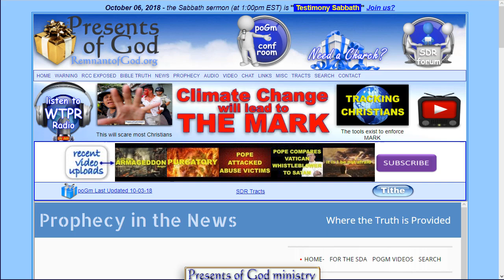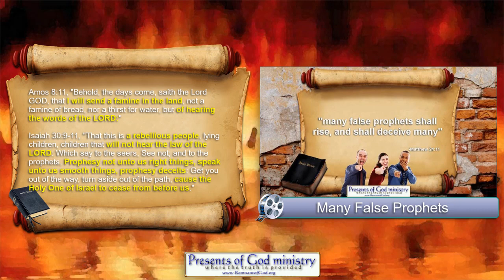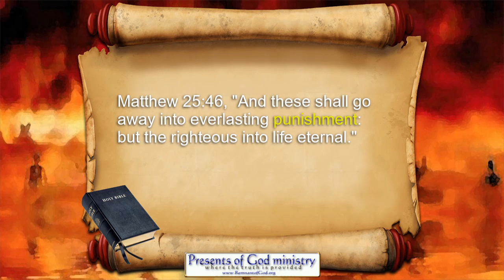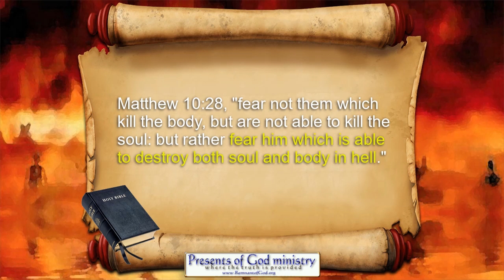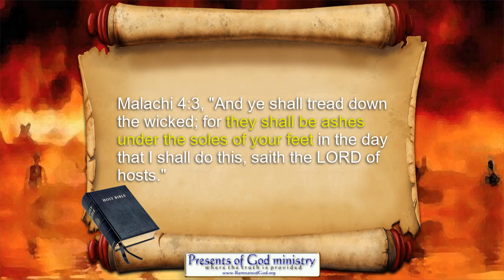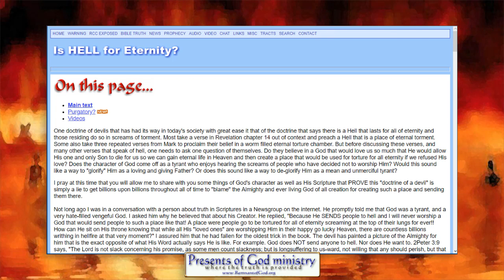Eternal Life in Hellfire - IS PROVEN FALSE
Rome has been preaching an easy to prove lie about hellfire for many centuries and since all the Protestant preachers have begun "wondering after the beast" as propehsied, they too are now preaching the exact same lie.

All links to the videos and articles mentioned in this video are in my poGm blog entry